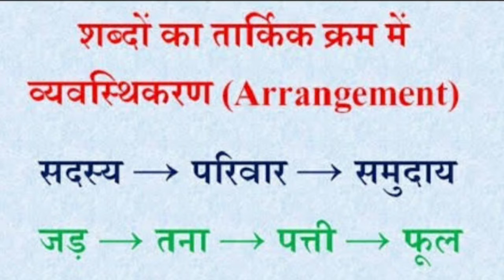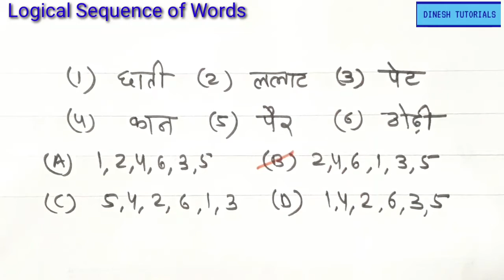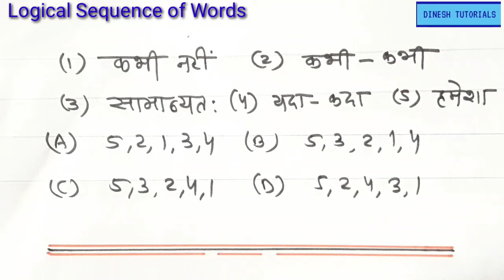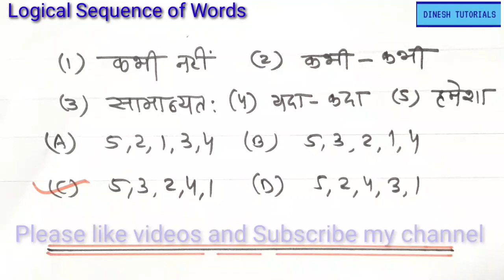Logical Sequence of Words । शब्दों का तार्किक क्रम । psc/ssc/bank/railway/vyapam । By:Dinesh Sahu ।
दोस्तों नमस्कार

दोस्तों आज हम पढ़ने वाले है verbal reasoning में शब्दों का तार्किक क्रम ।

यहां दोस्तों 4 से 5 शब्द दिए होंगे जिसे आपको उचित और सार्थक क्रम में व्यवस्थित करना होता है ।

दोस्तों आपको यहां शब्दों को लॉजिकल sequence में व्यवस्थित करनें के शानदार तरीके बताये गये है ।

इन तरीको को अपनाकर आप सही उत्तर दे सकते है

दोस्तों हमारे वीडियो अब आपको भी मिलेगा ।

धन्यवाद ।